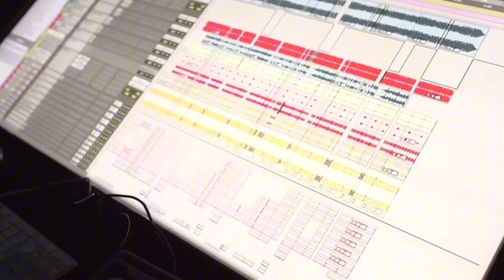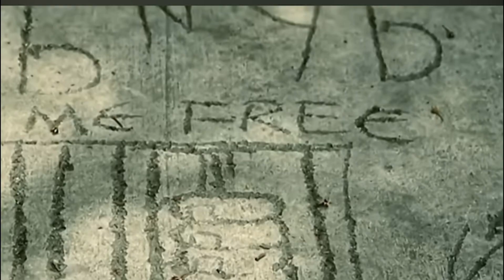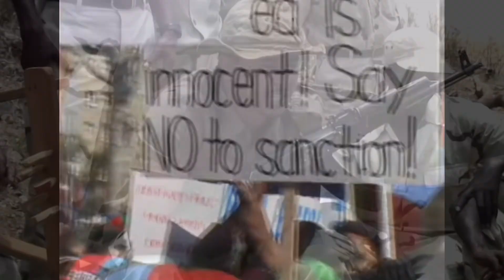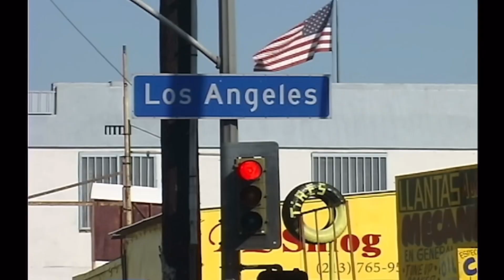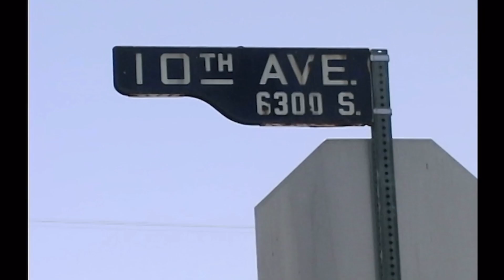The "GOAT" Did Nipsey Hussle Sell his Soul Must See Puffy Party +Interviews Pt. 1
Did legendary Rap Icon Nipsey Hustle sell his soul or was he betrayed by the ones closest to him you decide.